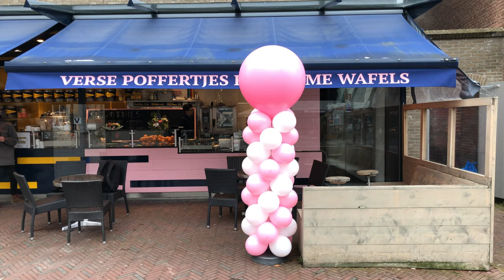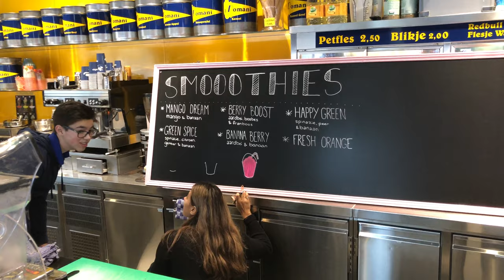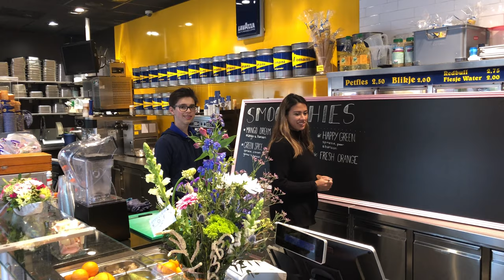De heropening van A Domani XL in Middelburg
Op vrijdag 1 februari 2019 heeft de nieuwe eigenaresse, Nanette de Pagter, A Domani XL heropend aan de Markt. Met een opgefrist interieur, nieuwe gezichten en ook nieuwe producten. De broodjes zijn van de kaart verdwenen maar aan de rechterzijde kun je nu terecht voor onder meer wafels en poffertjes. Die laatste hebben we geproefd en geloof ons maar: die zijn lekker.

In het filmpje vertelt Nanette meer over haar plannen voor het komende jaar én meldt ze dat er ook nog vacatures zijn.

Veel succes met de zaak Nanette!